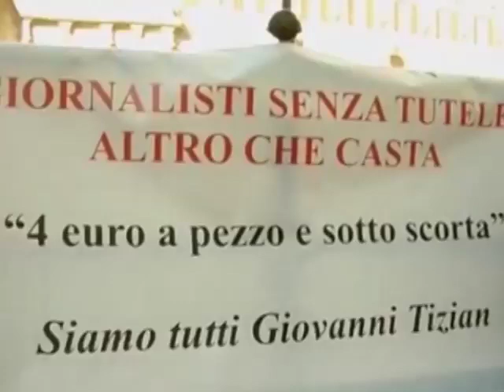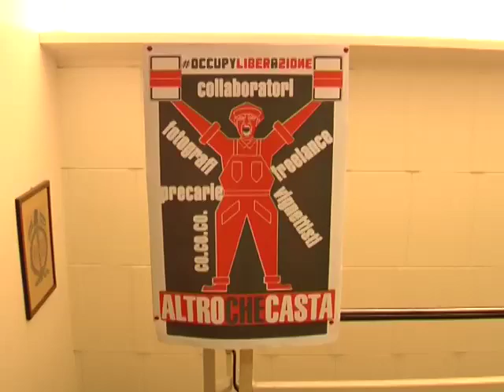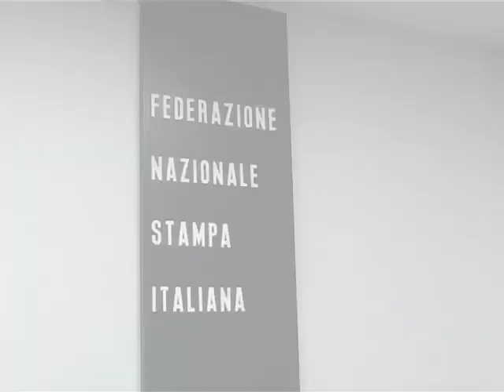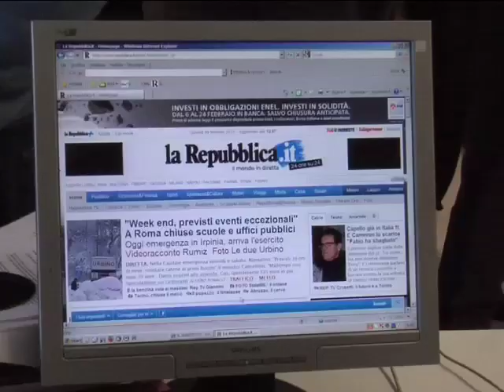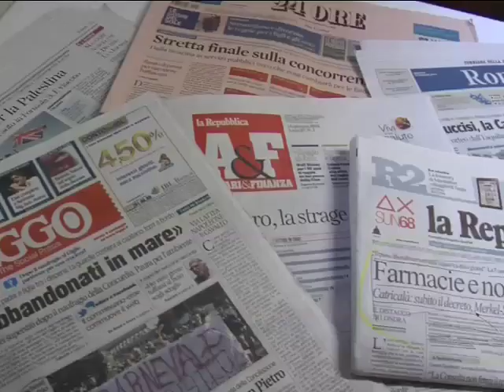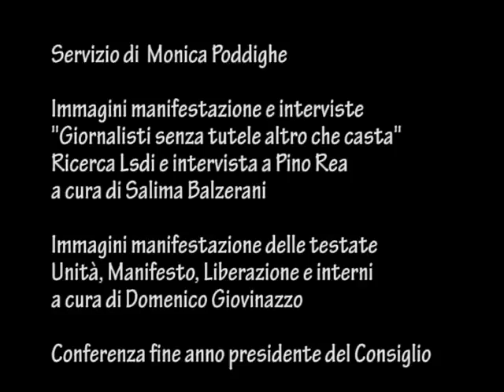Giornalisti precari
Saggio finale del Corso di videogiornalismo organizzato dalla Fondazione Lelio e Lisli Basso - Issoco. Di Monica Poddighe. Roma 2012.